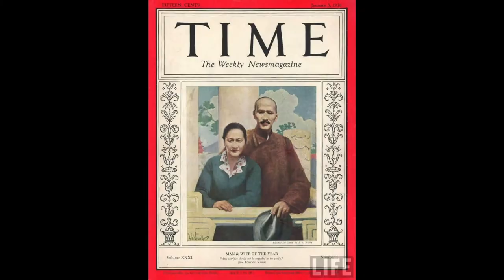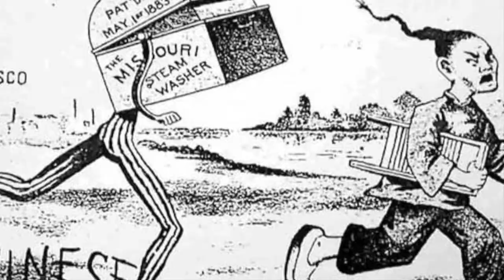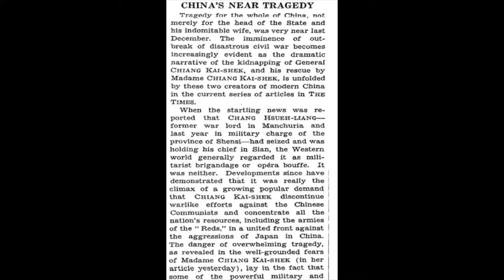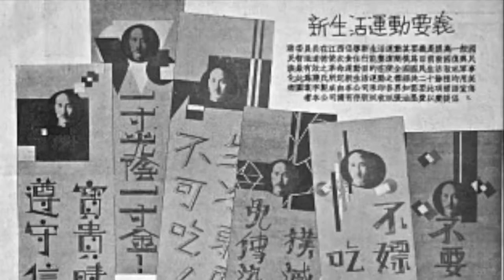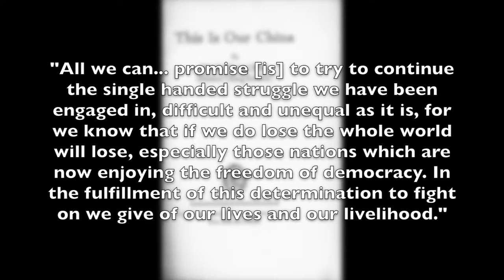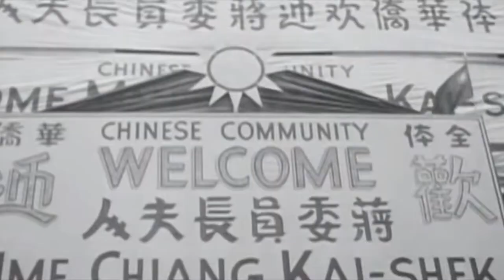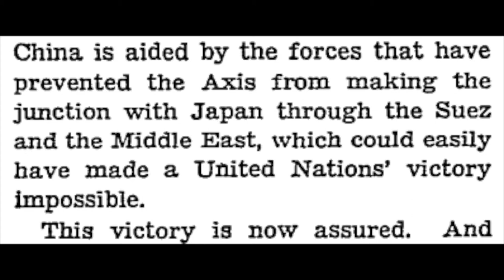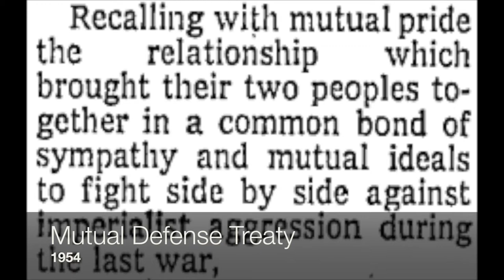NHD States v1